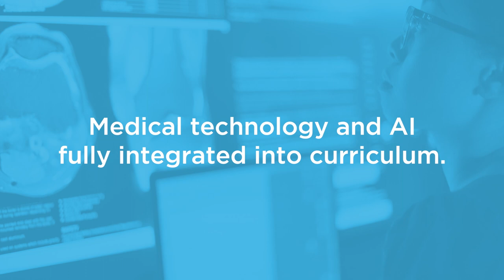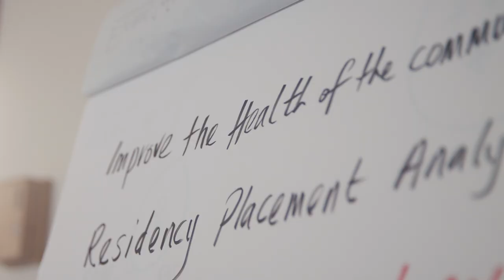KansasCOM: Positively Impacting the Kansas Community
As the first and only osteopathic medical school in Kansas, KansasCOM is deeply committed to serving the diverse needs of our communities to ensure access to high-quality care for all. We achieve this through a variety of partnerships, including St. Catherine Hospital of Garden City—providing a direct connection to local physicians to make an impact in their community. We’ve also partnered with Medical Intelligence 10 (MI10) to develop a curriculum that trains students to become not just osteopathic physicians but leaders in their chosen field of medicine.